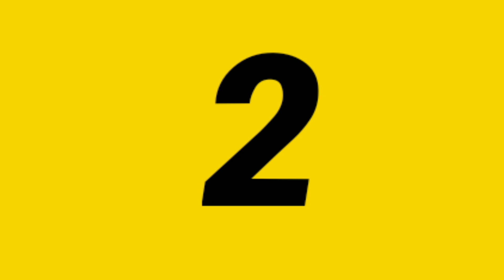HOW many muslim players in IPL 2023 / IPL 2023 मे मुस्लिम खिलाड़ी की संख्या।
ipl video -:

i am showing all Indian muslim players name in this video. if I forgot any name so sorry for that
and write those player name in comments section